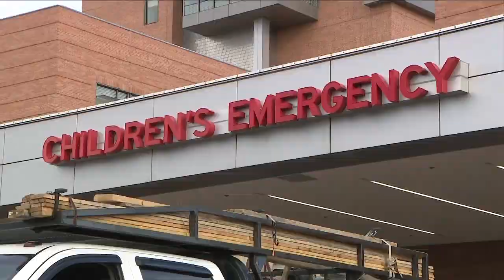Children's Hospital of Colorado doctors are concerned about students' mental health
This morning, Denver7 is taking an in-depth 360 look at the ongoing mental health crisis these students are facing.